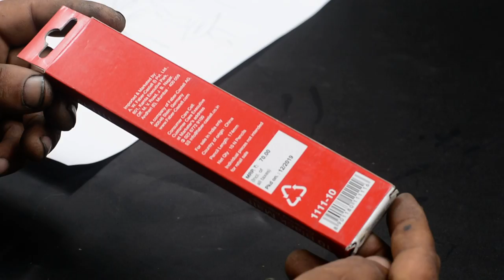5B Pencils Sets Faber Castell